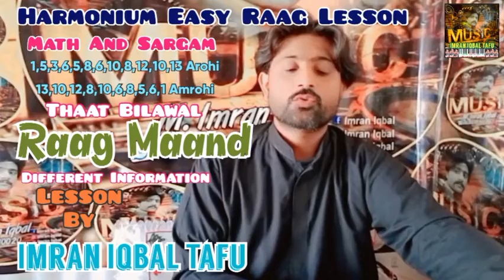Harmonium Easy Leeson || Math And Sargam || Raag Maand || Thaat Bilawal || By ||Imran Iqbal Tafu